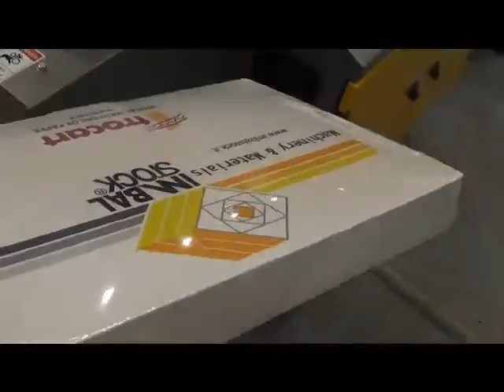Máquina Retrátil - Pack 4